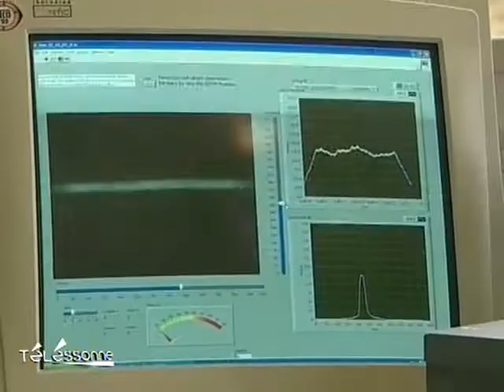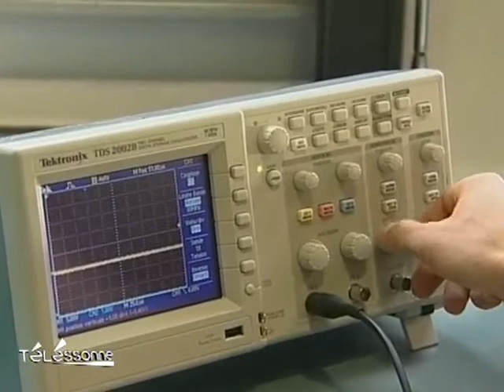La start-up Effilux à Orsay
Rencontre avec trois étudiants d'Orsay qui viennent de créer leur entreprise autour de la technologie LED. (Droits réservés. Pour toute exploitation commerciale, veuillez nous contacter